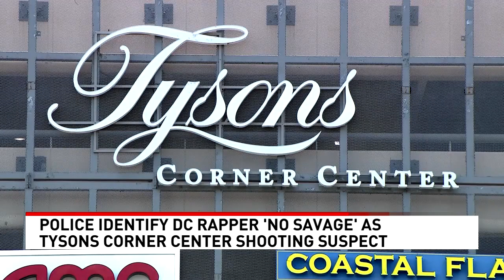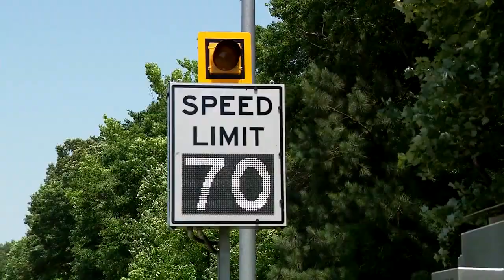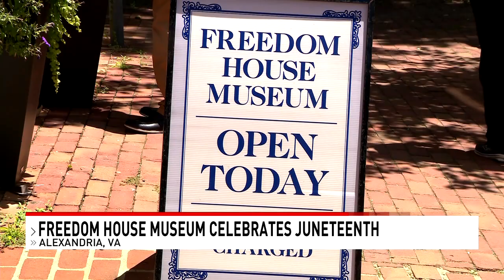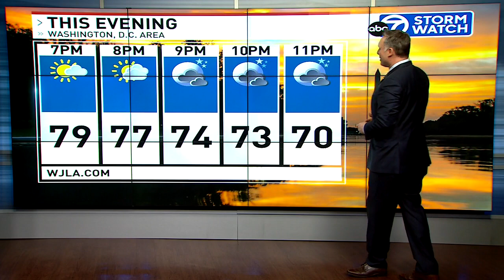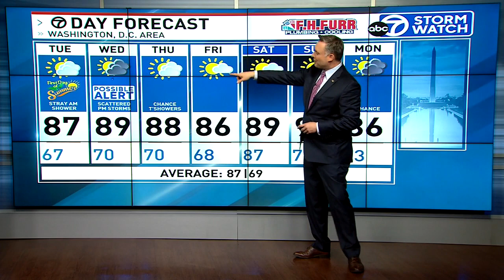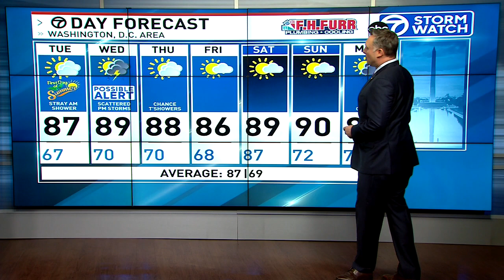7News On Your Side at 6pm on June 20